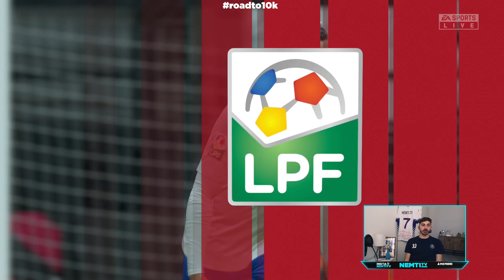DEBUT CU GOL IN LIGA I ! NEMTI SPRE GLORIE - FIFA 22 Player Career #2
FIFA 22 PLAYER CAREER 🎮

⭐️Liga a-3-a : review echipa discord, grad pe discord
✨Liga a 2-a : toate de mai sus + follow pe instagram
🌟Liga I : toate de mai sus + amicale saptamanale
⚡️Europa League : toate de mai sus + moderator
🔥CL : toate de mai sus + emoji personalizat

🤝PARTENERI :

🎁 Daca vrei sa faci un cadou de Mos Craciun si esti in pana de idei, baietii de la Peacky va ofera multe cadouri surpirza la ei pe site!

💶TOP DONATORI :
🥇RUSU STEFAN (RADU STEFAN)
🥈ALEX VINTILA
🥉MORO

🔊Ai orice fel de intrebare sau vrei sa discutam despre echipa ta? Te astept pe discord

★ About
26 de ani, jucator profesionist de fotbal la Ceahlaul Piatra Neamt (L3). Iubesc sportul in general si cea mai noua pasiune a mea a devenit Youtube-ul.

🔋GEAR:
🔋PC : Intel i3-10100F, 16GB DDR4, GTX 1650
🔋Consola : PS4 Slim
🔋Placa de Captura : Elgato HD60S+
🔋Microfon Streaming : Genesis Radium 600
🔋Webcam : Logitech C922